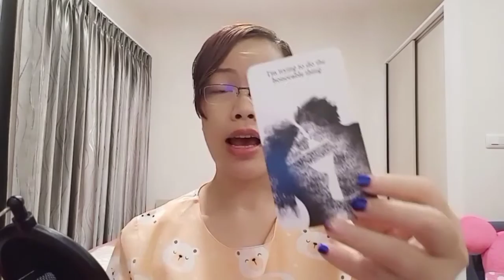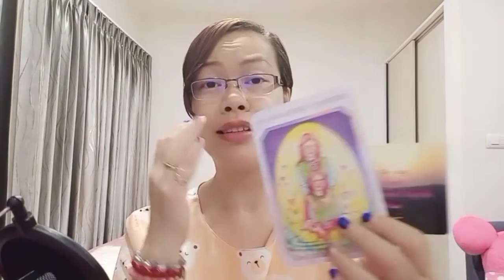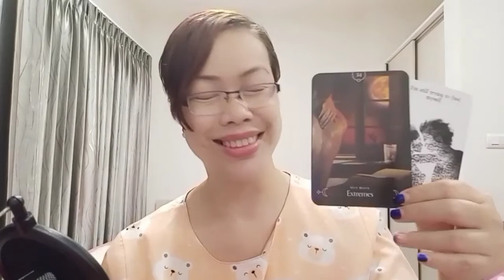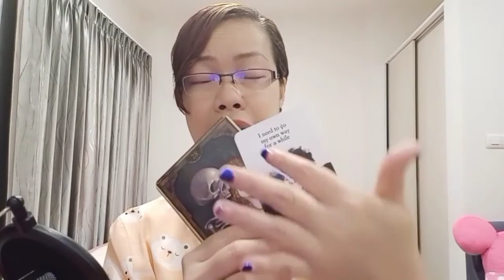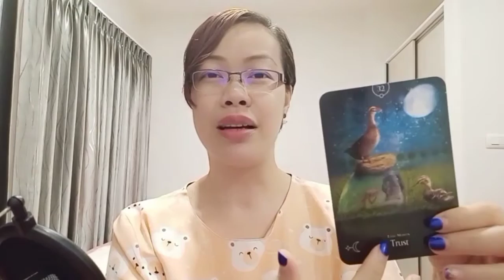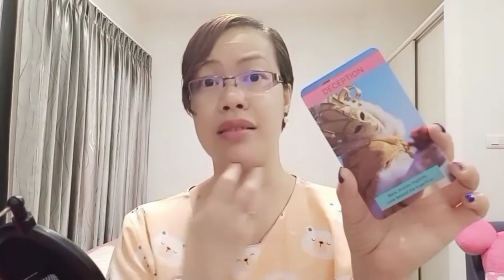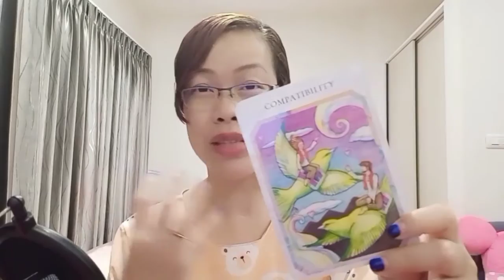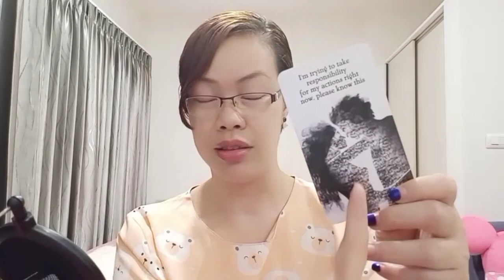❤️ Pick a Deck : ความรักความรู้สึกจากเค้า ถึงคุณวันนี้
Timestamp

❤️ Intro 0:06
❤️ Pile 1 Black Guy 1:54
❤️ Pile 2 Akai Shuichi 8:06
❤️ Pile 3 Edogawa Conan 13:43

❤️ ช่องทางการติดต่อตามข้างล่างนี้เลยค่ะ